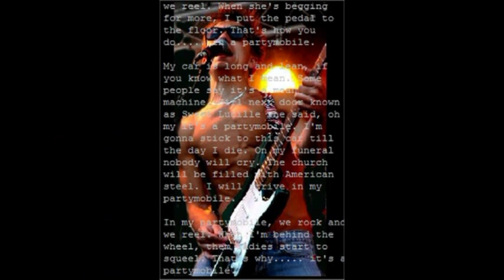BlueVanillaGirl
Song by Alfred Krantz music and lyrica. Performed by the Swedish band Krantz&Krantz. From the first CD.